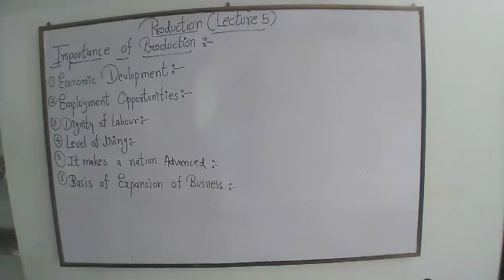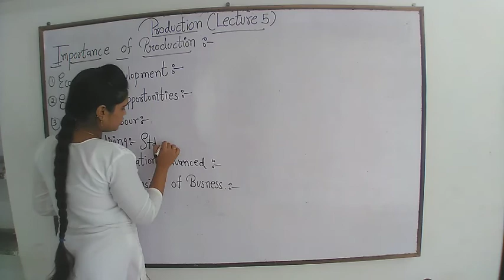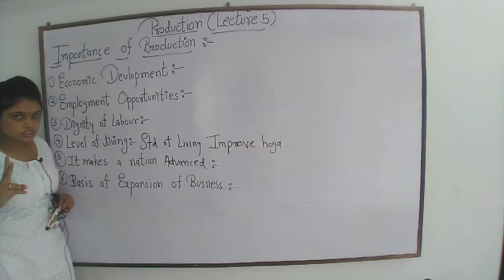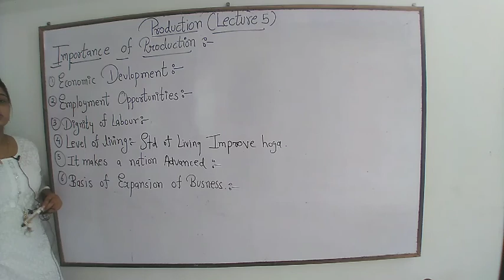Production lecture 5 for 11 & 12 importance of production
5 points of importance of production

My channel object to spread Economics and commerce knowledge among all those students who have needs. and all those students and help them in understanding the topic easy ,simple , clear and deep way.

and plz give your suggestions in comment box i will put my full efforts to teach you

thnku
Assistant professior : Deeksha sahu
Madhyanchal professional university Bhopal.

complet demand chapter video playlist link

basic of market chapter

youtubeshortvideo
youtubeecomomics.lectu
class12@
class11@
commerce@